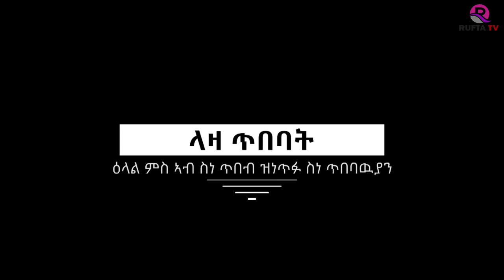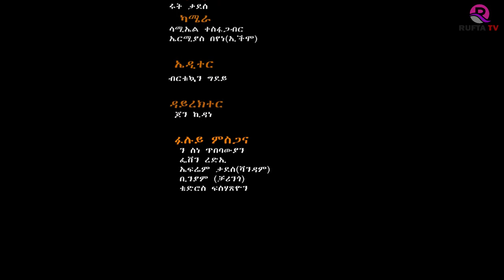NEW ERITREAN INTERVIEW 2019 * ስነጥበባዊት ፌቨን ረዳእ ምስ ስነጥበባዊ ኤፍረም ታደሰ(ቫንዳም) * PART 1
RUFTA TV - NEW ERITREAN INTERVIEW 2019 * ስነጥበባዊት ፌቨን ረዳእ ምስ ስነጥበባዊ ኤፍረም ታደሰ * PART 1